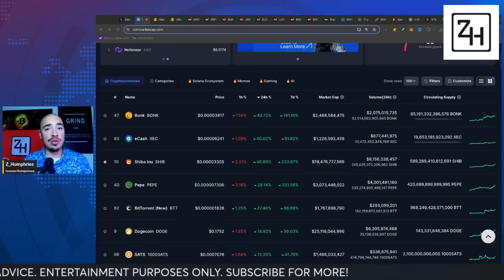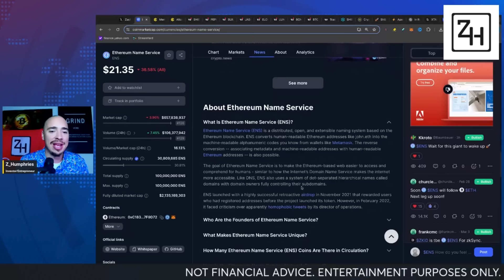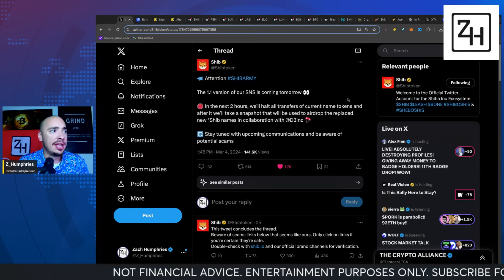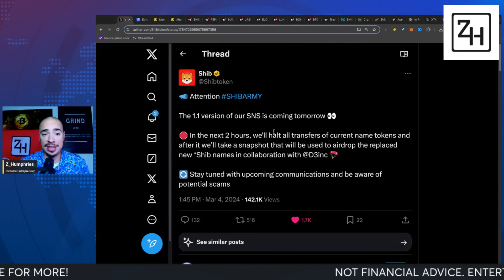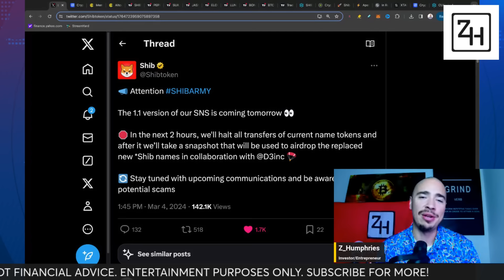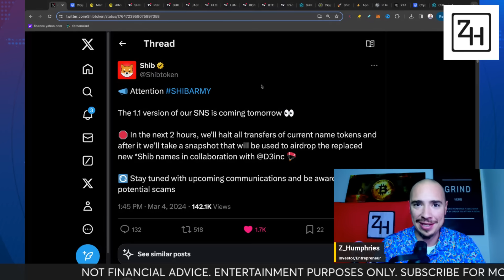BIG Shiba Inu Coin Update: March 5th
BIG Shiba Inu Coin Update: March 5th we are getting information regarding the SNS service within the Shiba Inu ecosystem. This is similar to the ENS service on ethereum and will go a long way for SHIBA INU to meet its goals of building a completely decentralized ecosystem

Our goal is to grow our portfolios and have a place where we can all have a safe space to discuss all things crypto! Access to our private Discord is part of the package too! Come check it out!